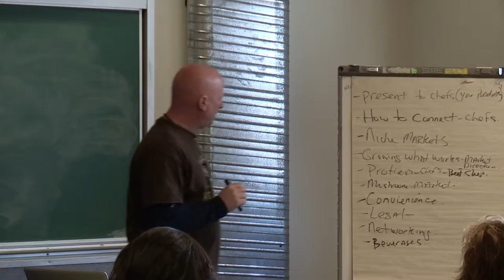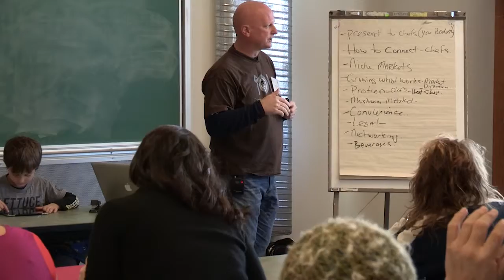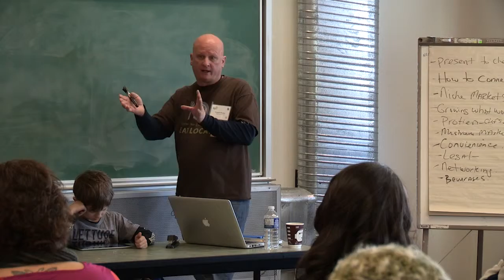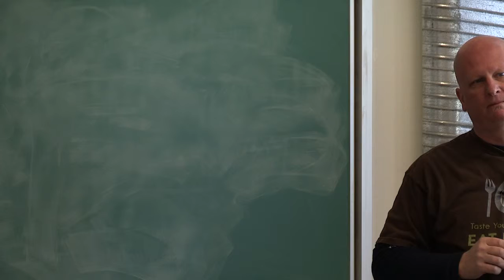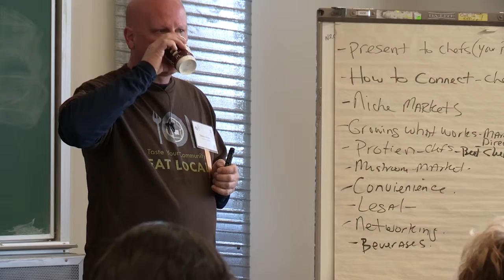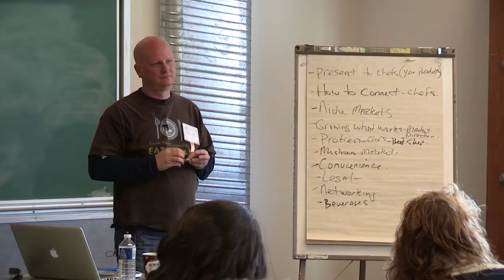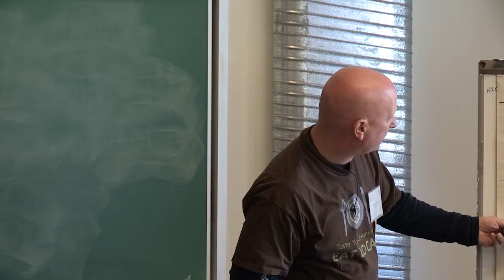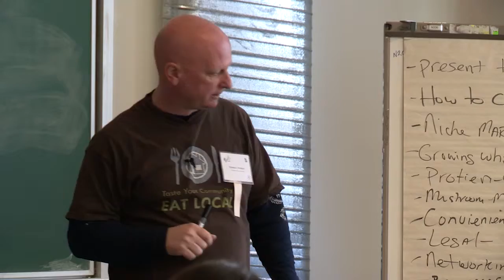How restaurants can help local producers by; Ed Walker